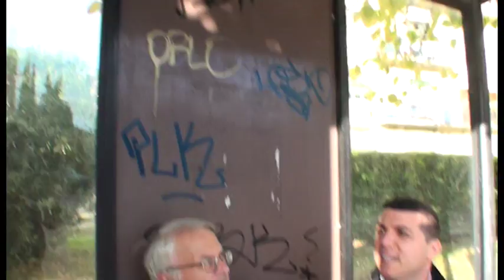Sos Arezzo Tv - Trasporto urbano, orari e linee tutte da rivedere